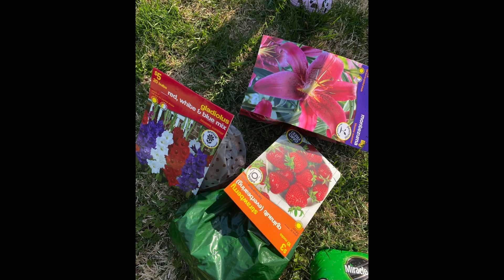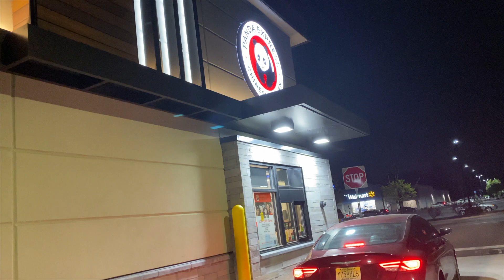Planting Flowers At Home || Small Kitchen Makeover || Shafaq Asghar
Today I’m sharing how I plant flowers in my yard and small makeover of my kitchen I hope you like my video
And
                        My channel it’s free